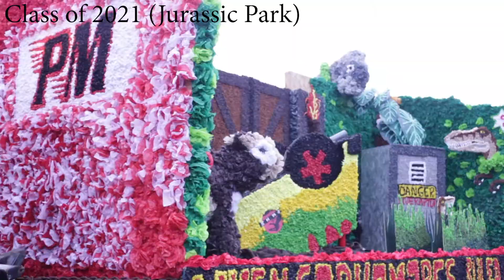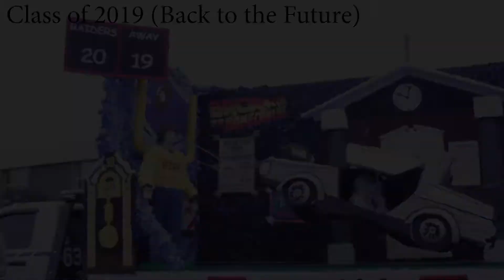Pat-Med Homecoming 2018 Skit Highlights